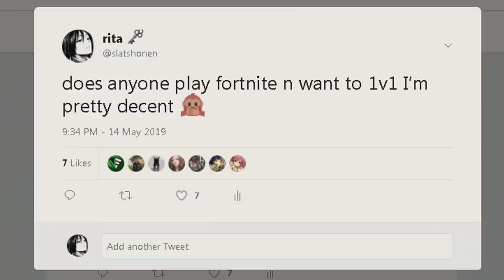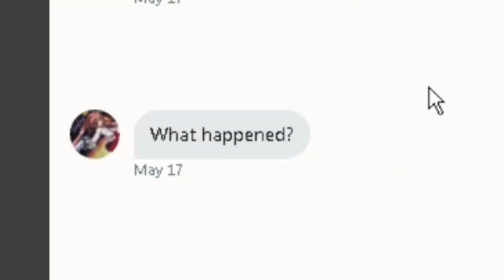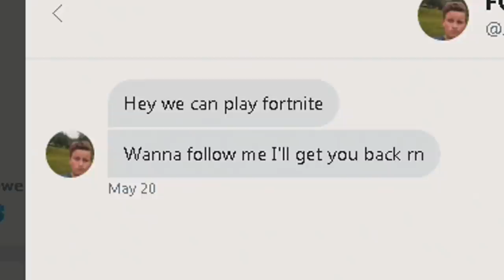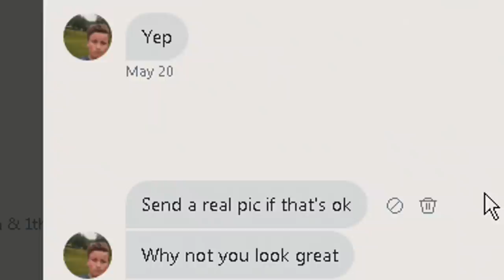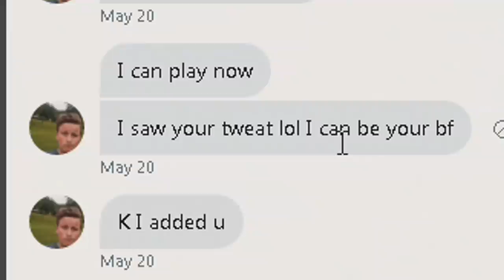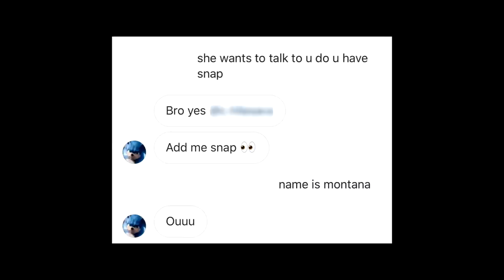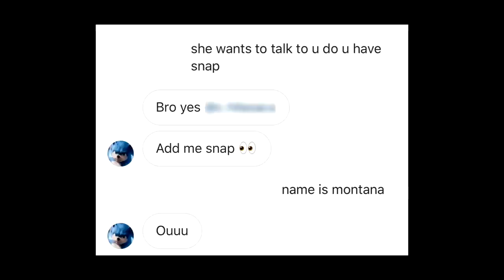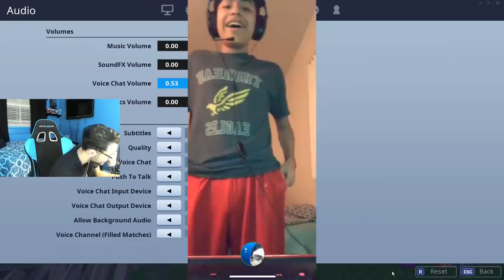I Became a Fortnite GOLD Digger (FREE VBUCKS lol)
I Became a Fortnite GOLD Digger